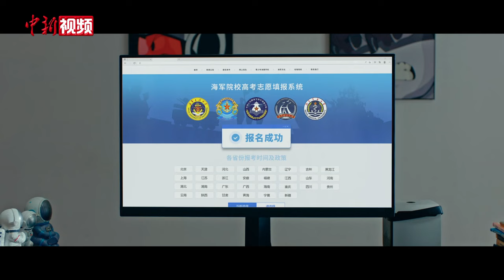海军院校招生宣传片《用爱选择，青春无悔》发布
6月9日，海军院校招生宣传片《用爱选择，青春无悔》发布。让我们跟随宣传片中主人公的脚步，体验海军的荣耀与激情——从激烈的游戏对决到沉浸式体验海军五所院校，再到穿越海军历史长廊，感受燃情瞬间，每一步都见证了海军学子的成长与蜕变。

诚挚邀请你加入海军的行列，驾驭巨舰，驰骋大洋，用青春书写属于海军的传奇篇章！